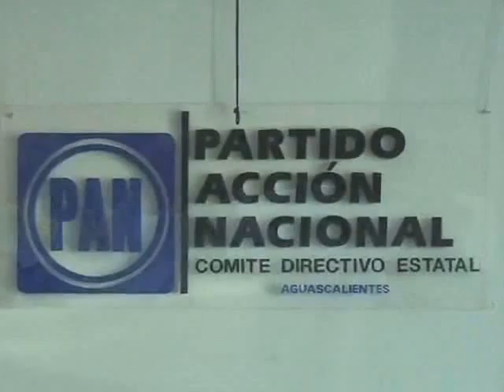REUNION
Aguascalientes - Se re&uacute;nen los aspirantes panistas por la alcald&iacute;a con la comisi&oacute;n nacional de asuntos electorales del CEN.